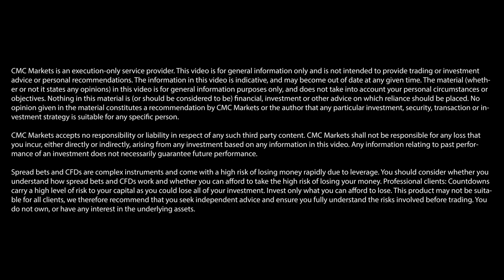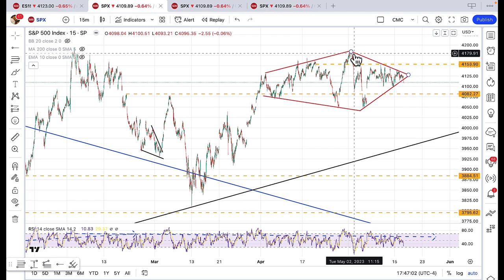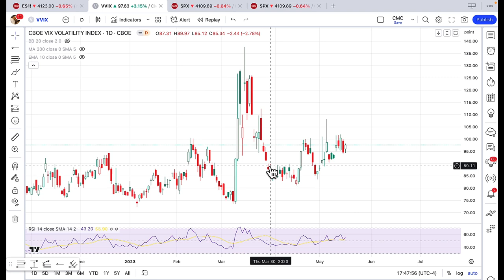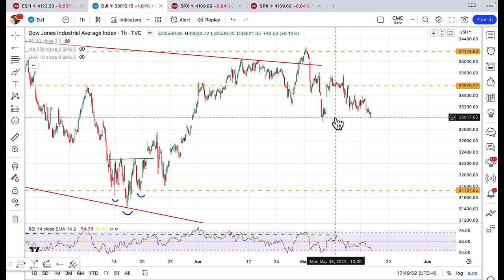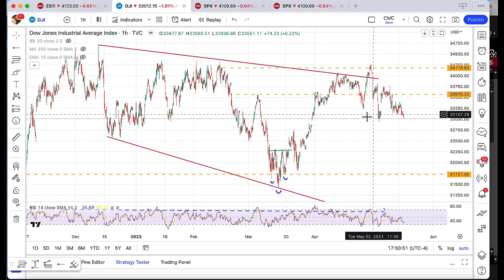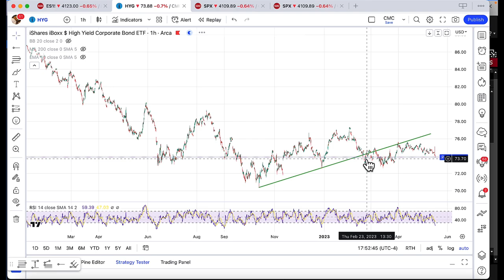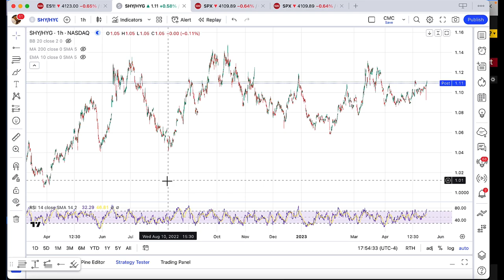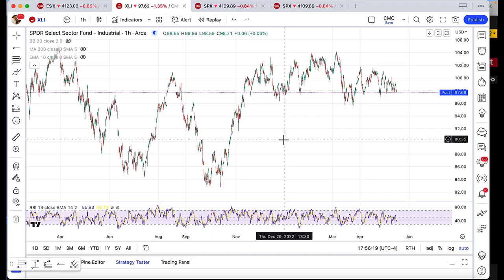Technical forecast: volatility ahead for the S&P 500, Dow Jones and Nasdaq 100?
US stock markets may be entering a bearish phase, says Michael Kramer of Mott Capital Management.